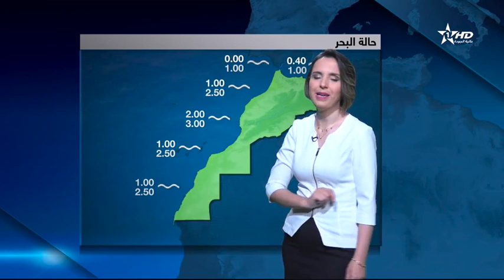الأخبار الأخيرة الأولى13/06/2023